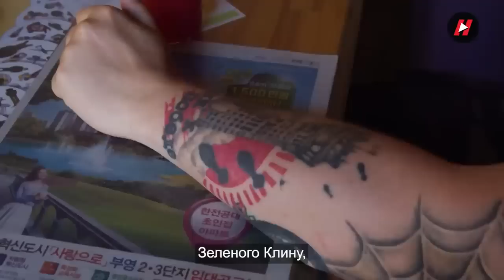Кармічний камбек Іллі Богданова. Колишній офіцер ФСБ воює за Україну на території Росії в "РДК"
Відео надано: @Novynarnia

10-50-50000 - будь-яка сума має значення.
Разом переможемо!
Слава Україні!